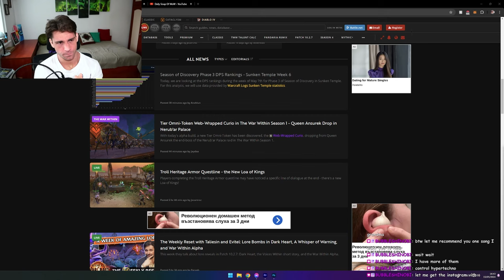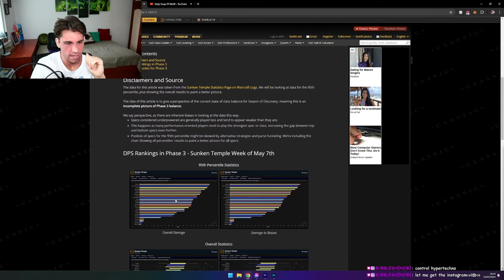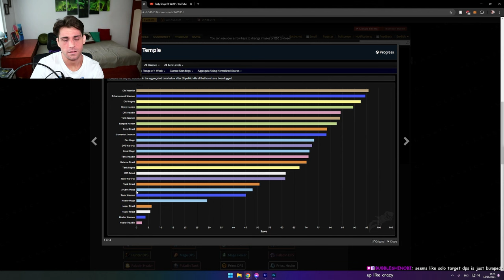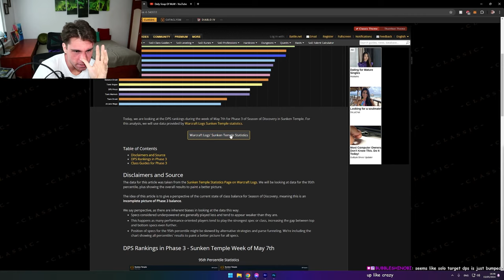Dear SoD players...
☝️VLOGS: @Anzhelo
🎮VODs: @AnzheloVods